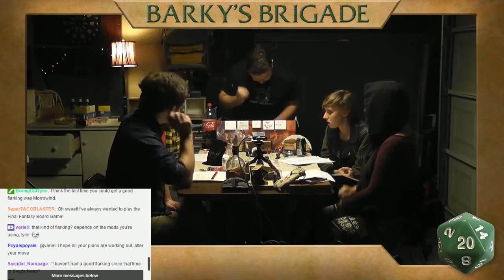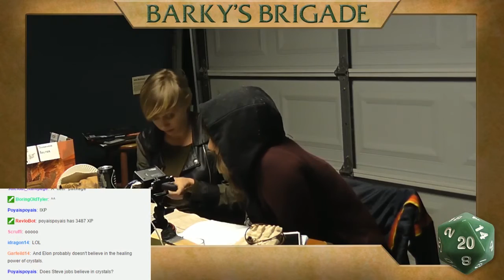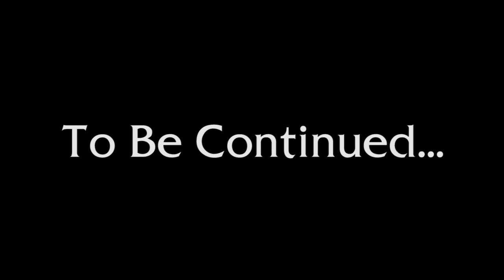Saving Throw - Barky's Brigade - Season 2, Episode 11, Part 3 - D&D 5e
Still in the underground abandoned brewery, the Brigade inches closer to the portal but a large, black ichor seems determined to swallow them up!

Dayl Clawthorne - Drow Elf Rogue - Traycee King @trayceeking

Directing/Editing
Dom Zook